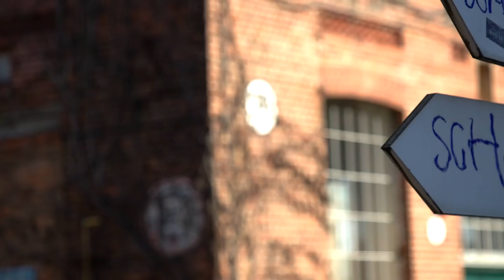Tyler Adams art gallery tour & adapting to life in Germany 🇺🇸 🇩🇪 | ESPN FC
ESPN FC’s Alexis Nunes is in Germany with USMNT and RB Leipzig midfielder Tyler Adams to discuss his love for art, adapting to life in Germany, his time with Ralf Rangnick & Jesse Marsch and his close-knit family.